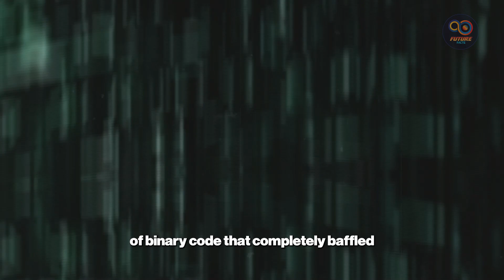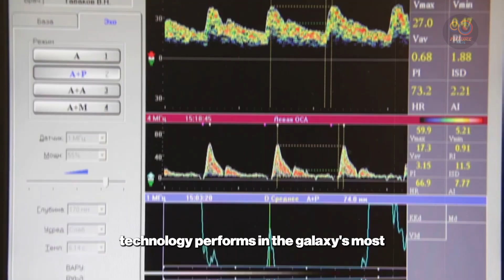Bill Nye: "Voyager 1 Has Made “Terrifying” Discovery after 45 Years in Space! | Future Facts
Bill Nye reacts to Voyager 1's latest, "terrifying" discovery after 47 years in deep space! 😱 This 1970s spacecraft, humanity's most distant explorer, just detected 300 mysterious massive objects lurking in interstellar space—objects that shouldn't exist according to our current theories. Dive into the shocking revelations, from the cosmic hum of deep space to the heliopause's unpredictable behavior, and explore how Voyager 1 continues to challenge everything we thought we knew about the universe beyond our solar system. Discover the incredible engineering that allowed this probe to survive extreme radiation and computer failures, making unprecedented discoveries that are rewriting our understanding of the cosmos.

00:00 - Intro
00:38 - The Impossible Mission That Refused to Die
02:09 - Breaking Through the Solar System's Final Barrier
03:39 - The Mysterious Hum of Deep Space
05:11 - Computer Failures and Miraculous Recoveries
06:34 - The Heliopause's Shocking Behavior
08:31 - Cosmic Rays and the Radiation Reality
10:10 - The 300 Mysterious Objects Discovery
11:54 - Technology Surviving the Impossible
13:42 - The Heliosphere's Protective Shield
15:25 - Legacy of the Ultimate Explorer
17:09 - Outro